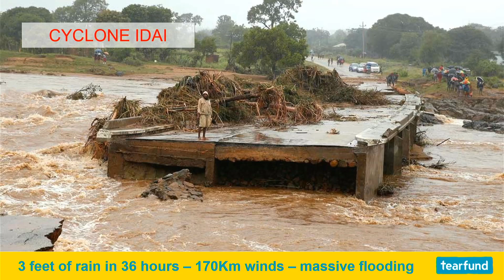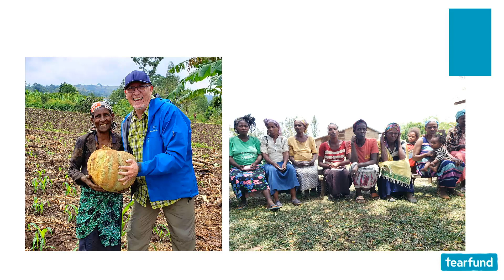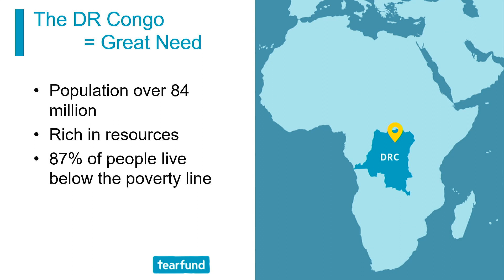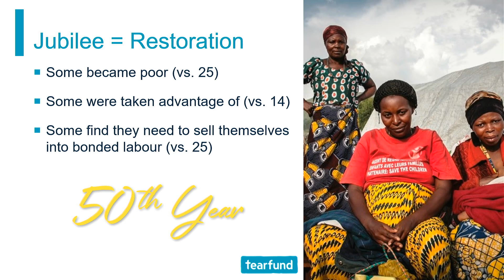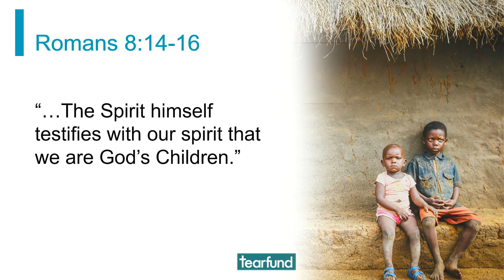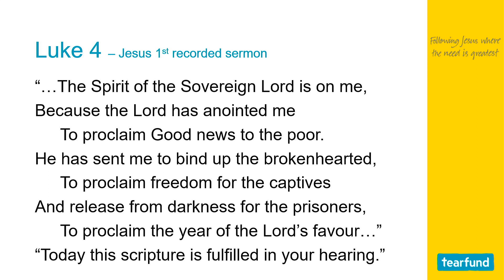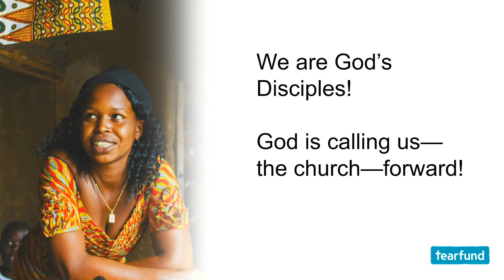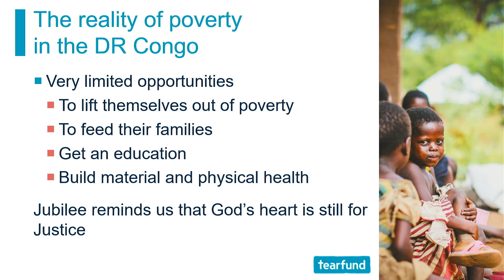Trulls Road Live - November 15, 2020